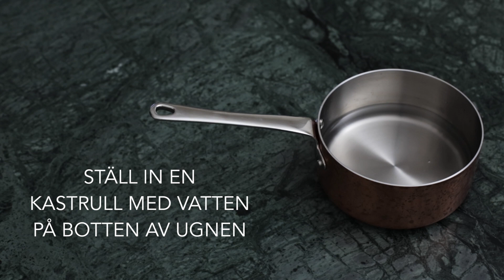Wrapsemla eller semmelwrap? Så gör du den själv.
Recept i beskrivningen!

Efter att Mattias Ljungberg och Tössebageriet gett oss årets stora matsnackis och sen varit så grymt frikostiga och delat med sig av receptet till alla som vill testa kände jag att det behövdes göras en film med mitt tappra försök.

En wrapsemla är helt enkelt semmelfyllning i en utplattad semmelbulle. Som en helsvensk tortilla.

Några tips när du gör den:
- Kavla ut degen ordentligt. Själva kakan ska vara väldigt, väldigt tunn. Max 2 mm i mitt tycke.
- Hur jag gör fyllningen är bara för att jag gillar det. Om du vill ha den på annat sätt är det bara att följa dina smaklökar. Men se till att lösa mandelmassan i lite vätska så den är lättare att ha på.
- Grädda dem inte för länge. Om de får färg har de stått inne för länge. De ska bara ha precis en antydan till skiftning.

Jag använder personligen sen ett par år både de stora om 1 liter och de mindre om 5 dl. Grymma till vispgrädde men även suveräna när man är på experimenthumör.

Recept wrapsemla / semmelwrap

Fördeg
10 g jäst
250 g (2 1/2 dl) mjölk
300 g  (5 dl)vetemjöl special
13 g (1 msk) strösocker

Huvuddeg
210 g (3 1/2 dl) vetemjöl special
1 medelstort ägg
1 g (1 krm) salt
8 g (ca 1 msk) nymortlad kardemumma
100 g rumstempererat smör
100 g strösocker

Fyllning
1 vaniljstång
100 g (1 dl) mjölk
25 g skållad mandel
500 g mandelmassa
2 g (1 tsk) nymortlad kardemumma

2.5 dl vispgrädde

Blanda mjölk (inte iskall, men behöver inte värmas utan räcker om den är rumstempererad) och jäst i en hushållsassistent. När jästen är löst tillsätter man mjöl och socker.
Kör runt 5-6 minuter på låg hastighet tills den är lite seg.
Täck med plast och låt stå tills den dubblats i storlek. Tar cirka 2 timmar.

Tillsätt mer mjöl, ägg, salt, kardemumma, smör och socker till degen. Kör återigen till en slät och elastisk deg. Det tar cirka 5 minuter.
Täck med plast och låt återigen jäsa till dubbel storlek. Räkna med 2 timmar.

Forma degen till 7-8 bullar. Platta ihop dem till puckar och lägg på en bakhandduk. Lämna att jäsa 1 timme.

Sätt ugnen på 240 grader. Ställ in en liten kastrull eller ugnsfast form med vatten i botten av ugnen. Fukten gör underverk för bullarna när de gräddas.

Kavla ut bullarna till tunna kakor. Cirka 20 cm i diameter och 2 mm tjocka. Grädda direkt efter att de kavlats. Hur länge de ska stå i ugnen är väldigt individuellt beroende på ugn men räkna med cirka 3 minuter.
Ta ut och lägg på en bakhandduk. Låt svalna helt.

Gör fyllningen genom att riva mandlarna och därefter blanda alla ingredienser i en skål till en helt slät massa.

Ta en iSi-sifon som rymmer 5 dl och ha i 2.5 dl vispgrädde. Ladda med 1 patron, skaka om och ställ därefter i kylen. Klarar sig 1 vecka.

Bred fyllning på kakorna och spritsa på grädde. Vik ihop och ät :)